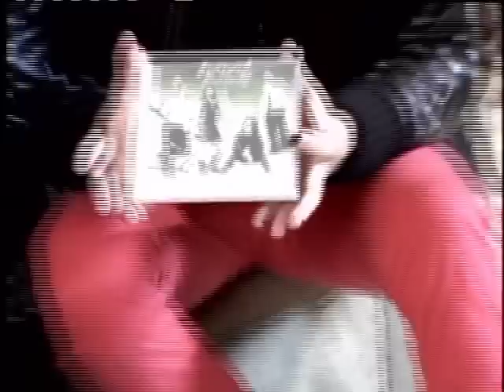Kudai lo cuenta todo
Entrevista de Cristian Sanchez / Realización audiovisual: Rodrigo Cruz, Mauricio Salgado